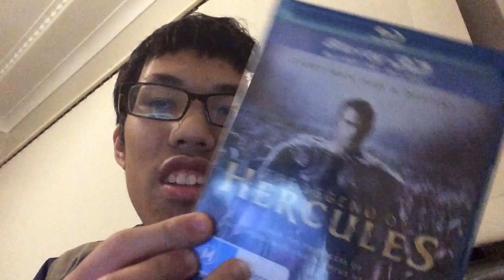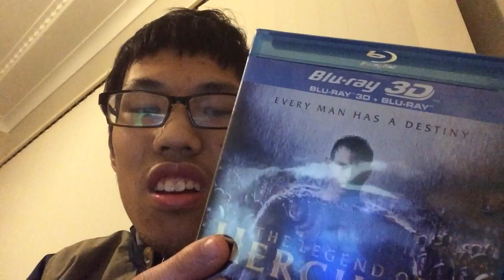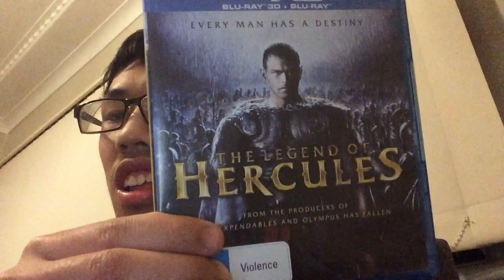Blu-Ray 3D Disc Review Episode #5 - The Legend Of Hercules - (2014 Australia Of Blu-Ray 3D Disc)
This is was the My The Legend Of Hercules 2014
Blu-Ray 3D Disc On Review in Episodes Of Australian On NSW Sydney’s

Released in Roadshow Entertainment By 2014 Blu-Ray 3D Disc Of Australia

Only Have At NSW
Video Ezy Or Express

Every Man Has a Destiny

From the Producers Of
The Expendables And Olympus has fallen

Before the Myth There Was The Man

This Pack Contains 1 Disc
That includes Both 2D And
3D Version Of The Film

Kellan Lutz
Scott Adkins
Liam McIntyre
Liam Garrigan
Johnathon Schaech
Roxanne McKee
With Gaia Weiss
And Rade Serbedzija

Made in Australian
Roadshow Entertainment

2013 Hercules Productions inc.
Artwork & Supplementary Materials

A
Summit Entertainment
And Millennium Films inc.
A Nu Boyana Production inc.
A Renny Harlin film inc.